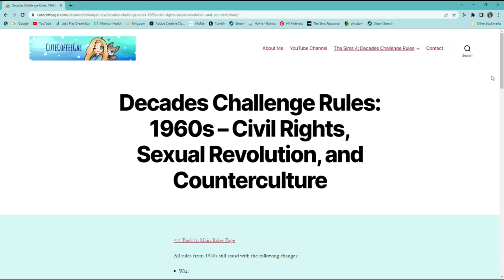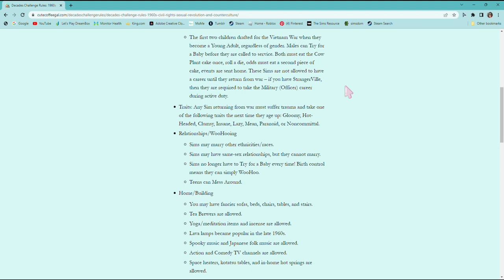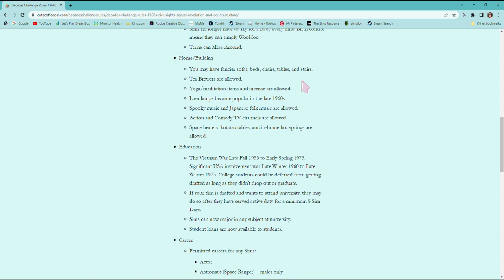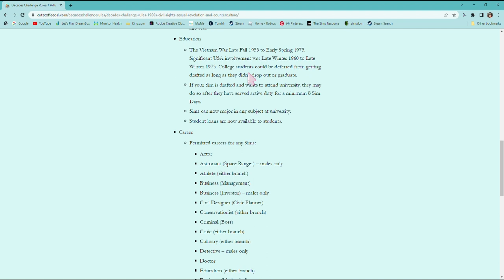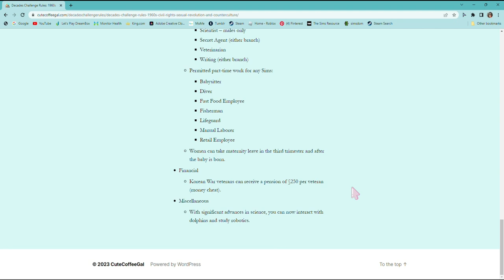Welcome to the 60s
Hi my fellow Simsters and welcome back to another episode of my decades challenge.